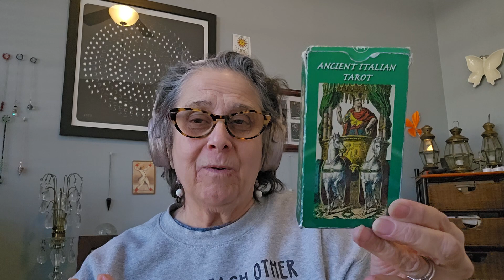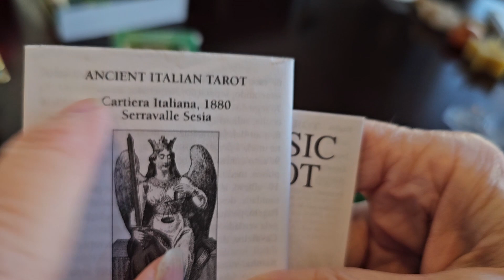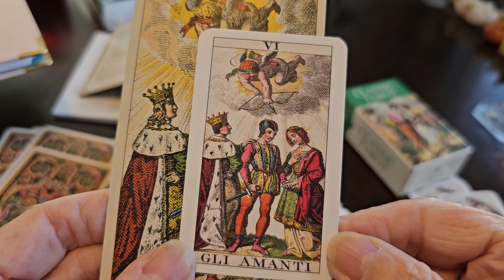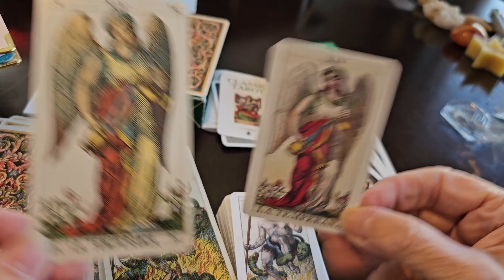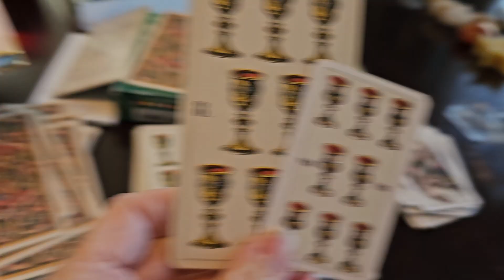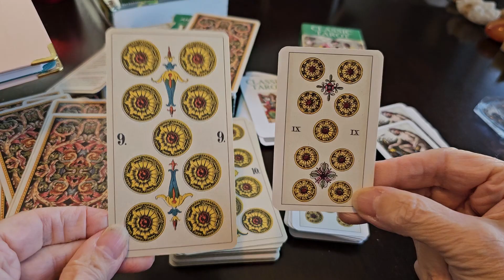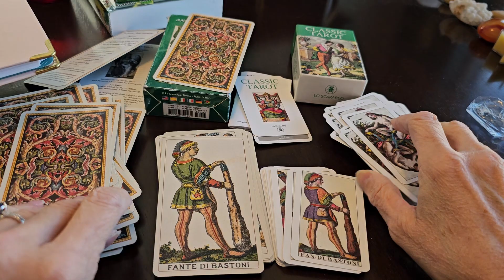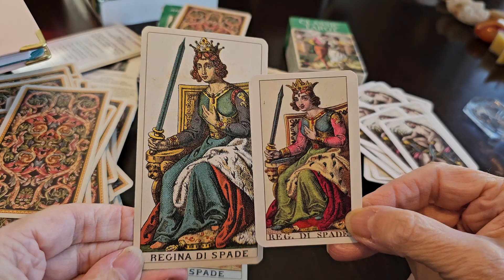My favorite mass-produced tarot decks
This video features two mass-produced Lo Scarabeo decks; the Ancient Italian Tarot 1880 and the Classic Tarot by Carlo Dela Rocca 1835. Clearly the one is a copy of the other.

They are very similar but with subtle differences worth observing and discussing.

Hang in for at least the 20 minute mark because I ask for your input on something.